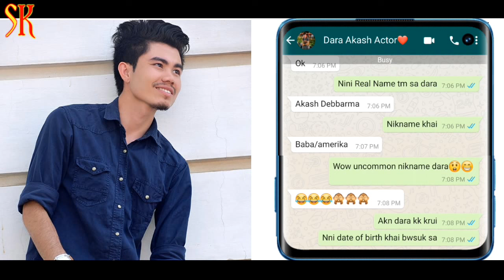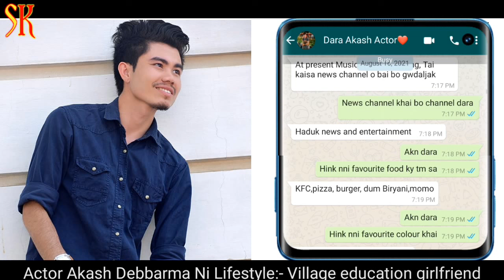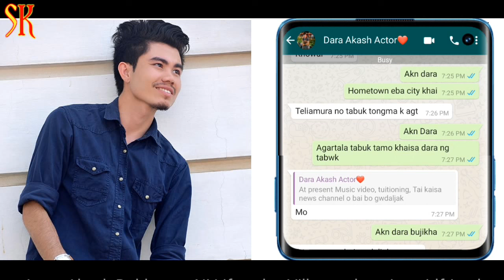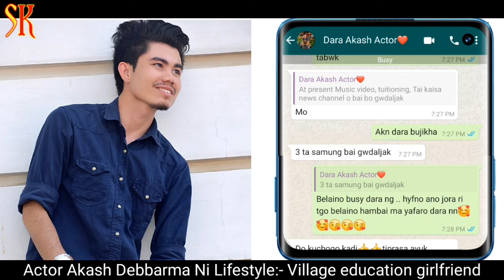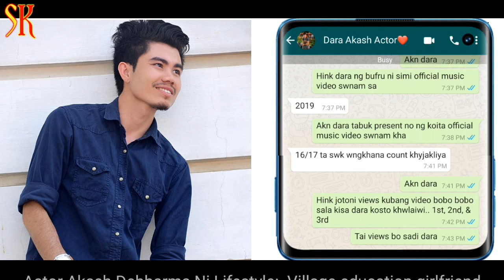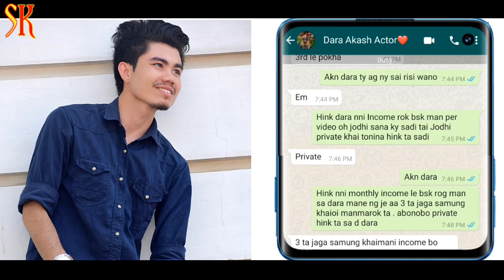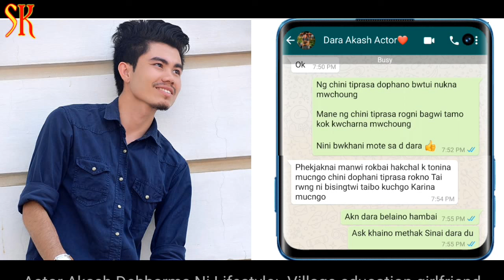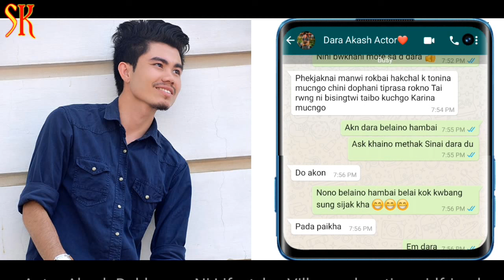AKASH DEBBARMA LIFESTYLE BIOGRAPHY VIDEO || VILLAGE, DOB, JOB, INCOME, GIRLFRIEND etc.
REAL NAME
NICKNAME
QUALIFICATION
DOB
FAMILY MEMBER
HOBBIES
PROFESSION
WEIGHT
HEIGHT
FAVOURITE FOOD
FAVORITE COLOUR
FAVOURITE ACTRESS
FAVOURITE ACTOR
FIRST MUSIC VIDEO
GIRLFRIEND
ETC.

allowance is made for^ fair us^ for proposes such as criticism, comment, news, reporting, teaching, scholarship and research.